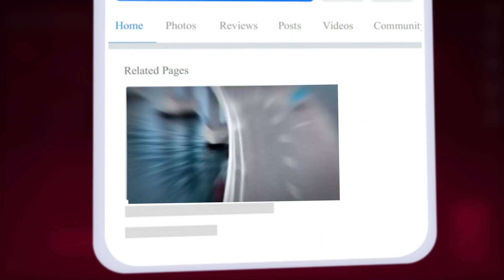Sen. Gatchalian sa U.S. Military Plane sa NAIA: Hindi tayo garahe ng Amerika